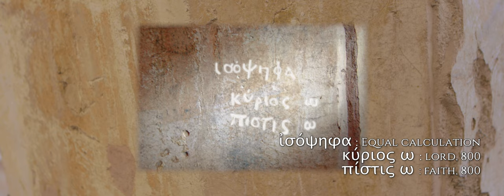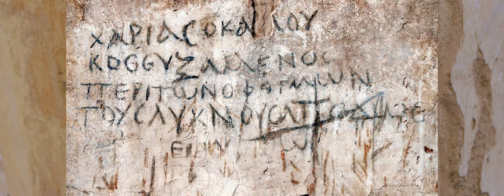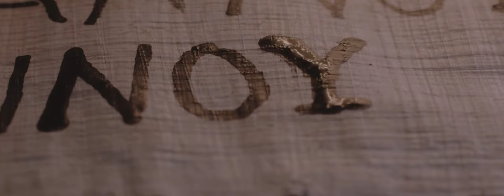Smyrna: Faithful Unto Death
Part 4 of 14 of Appian Media's "Trial & Triumph: Revelation's Churches"

Jeremy explores the agora under the ancient city of Smyrna, what is modern-day Izmir. He is joined by an archaeologist who shows him some rarely seen early Christian graffiti and explains how these common people were very similar to people today.